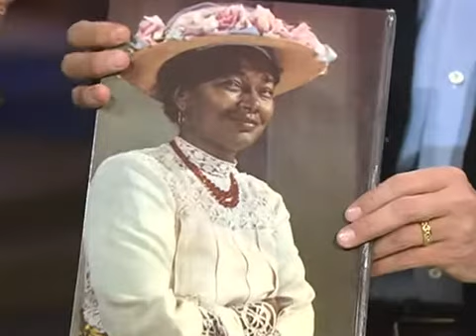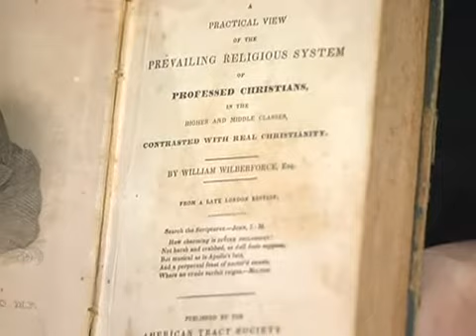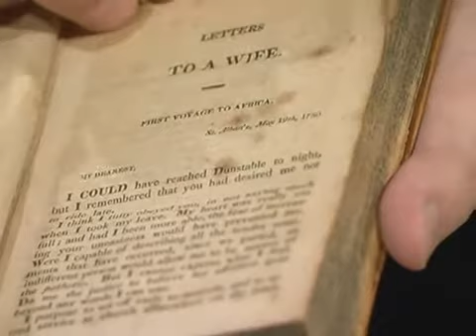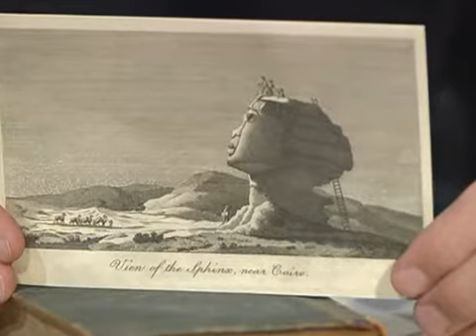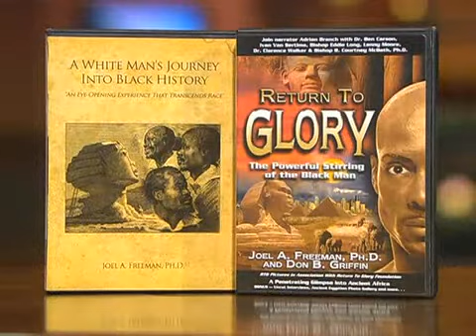AFRICAN HISTORY AROUND THE WORLD BY DR. JOEL FREEMAN_V3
Amazing research from   Dr. Joel Freeman- USA